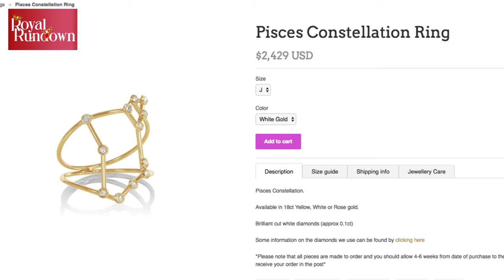Meghan Markle & Taylor Swift Share MORE Than Just 'Royal Titles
From pop royalty to actual royalty, the stars are aligned when it comes to this celestial clutch.